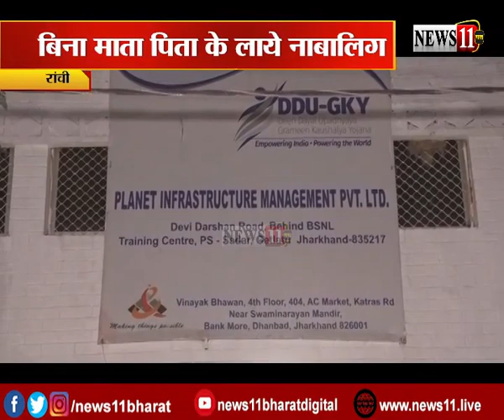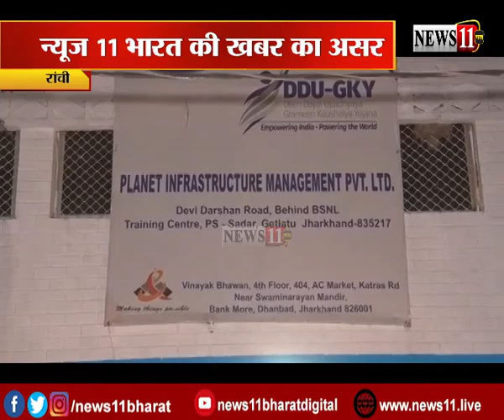फर्जी प्रशिक्षण के नाम पर धोखाधड़ी, एंटी ह्यूमन ट्रैफिकिंग में प्राथमिकी दर्ज